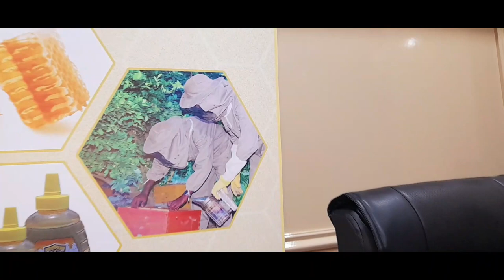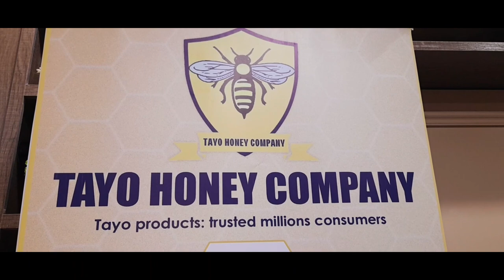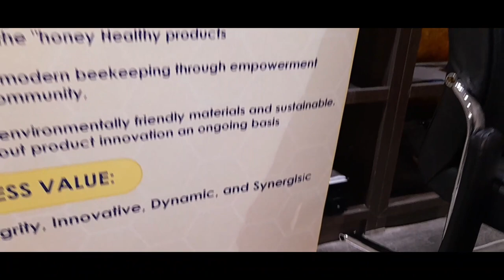Sidee Lagu Ogaadaa In Malabku Saafi Yahay?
Sidee lagu ogaadaa in malabku saafi yahay iyo in kale? Iyo xogo kale oo Shinnada iyo malabka ba ah.
Waa qaybtii saddexaad ee wareysigii ku saabsanaa Shinnida iyo Maxamed Cabdillaahi Barre, oo aqoon fiican u leh Shinnida iyo dhaqashadeeda. Waxa uu nool yahay na magaalada Muqdisho.